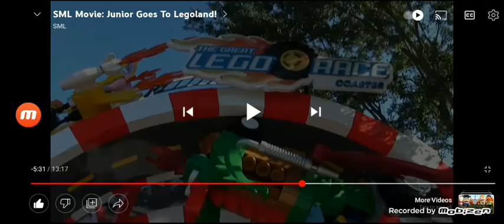SML The Roller Coaster (120 subscriber special)